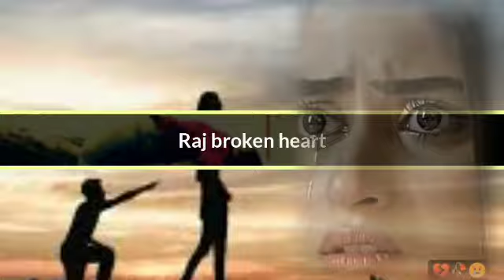unke kadmo me ham